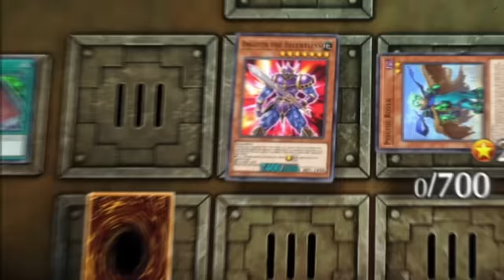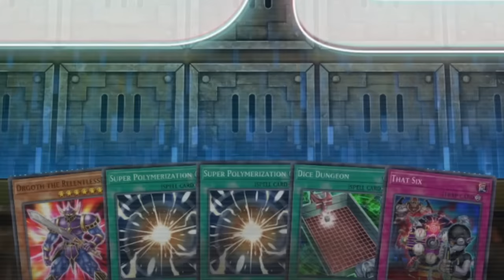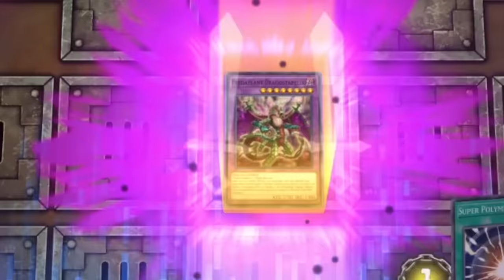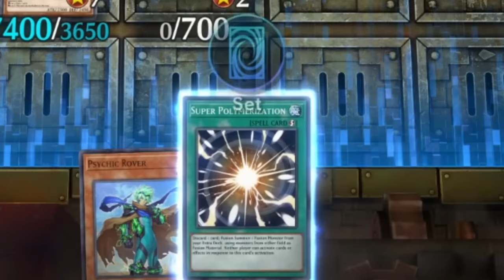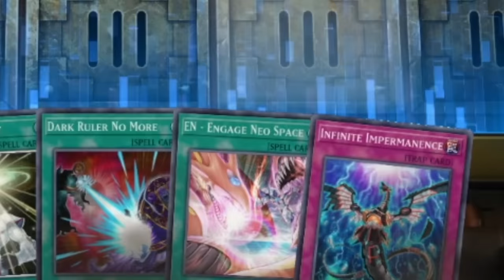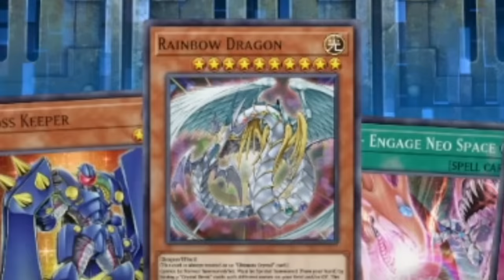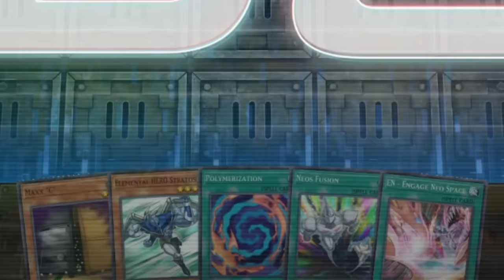The Hardest Game Mode In Yu-Gi-Oh! Master Duel!!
There are a ton of ways to playYu-Gi-Oh! Master Duel and now konami has just released what is probably the hardest game mode we've ever seen. Thats right its Master duel... only now you only have 30 seconds per turn! How bad can it possibly be?